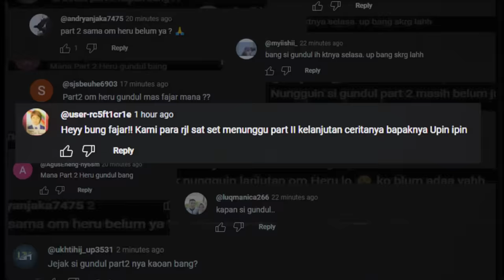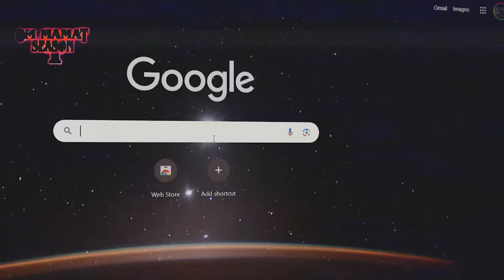TOBAT SETELAH MEMPELAJARI ILMU-ILMU GHAIB?! TERSESAT 3 HARI DI HUTAN BATAM (2)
HERU GUNDUL TOBAT SETELAH BELAJAR ILMU-ILMU GHOIB??

Kala itu Heru Gundul yang telah usai survival selama 6 bulan di hutan Kalimantan, memutuskan untuk mencoba tinggal dan menjalani hidup bersama suku Dayak.

Selama tinggal bersama suku Dayak ini banyak pengalaman yang dialaminya, mulai dari mendapat tato khas suku Dayak hingga bertemu sosok Kuyang yang mana sosoknya seperti gambaran orang-orang pada umumnya.

Lalu setelah itulah Heru akhirnya juga terpancing untuk menceritakan pengalamannya ketika sempat belajar ilmu-ilmu ilmu ghoib di tahun 1991 serta dirinya pernah tersesat selama 3 hari di hutan Batam.

Selama tersesat di hutan Batam ini, Heru bertemu dengan banyak sosok wanita cantik dan sampai digoda olehnya..

Special Thanks to : Bang Heru Gundul
Copyright, 2023